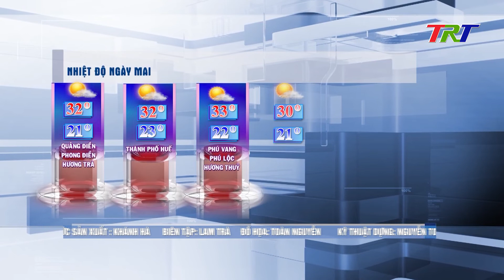Bản tin thời tiết tối (21/02/2024)